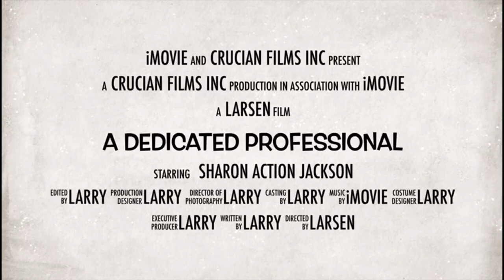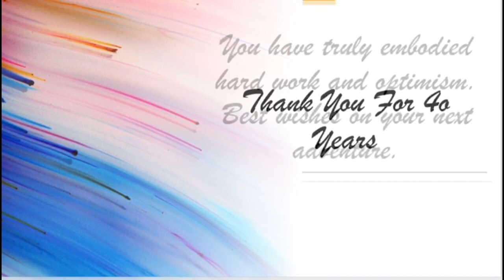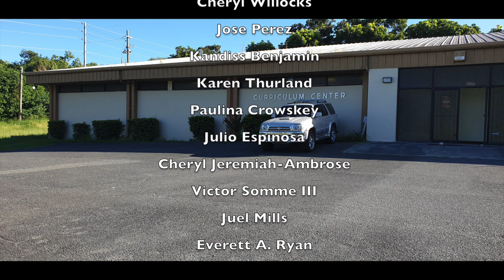Sharon Jackson Retirement Tribute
Sharon Jackson 40 Year Retirement Tribute